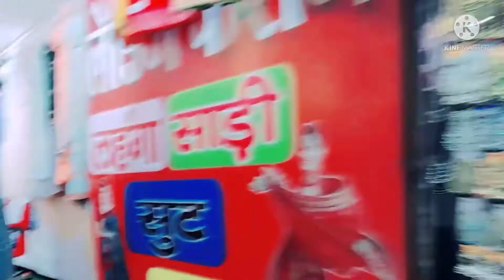khetan market patna shopping | patna vlog|| Ashalina malik